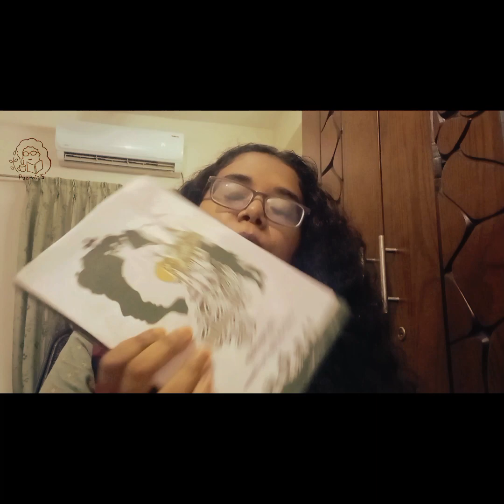রবিন হুড বই রিভিউ |৷ Robin Hood book reviews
রবিন হুড বই রিভিউ |৷ Robin Hood book reviews booktube bookstagram যে বই এক লহমায় আপনাকে ছোটবেলায় ফিরিয়ে নিয়ে যাবে। বই পড়তে পড়তে "গরীবের বন্ধু" রবিন হুড কখন যে নিজের বন্ধু হয়ে যাবে টেরটি পাবেন না।

বই: রবিন হুড
কুলদারঞ্জন রায় ও মো ফুয়াদ আল ফিদাহ
নটিলাস প্রকাশনী